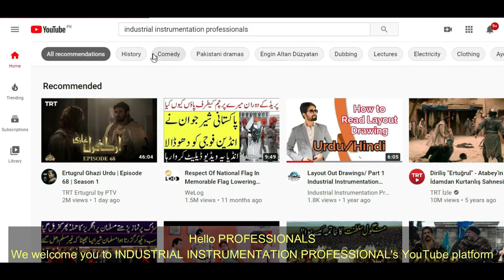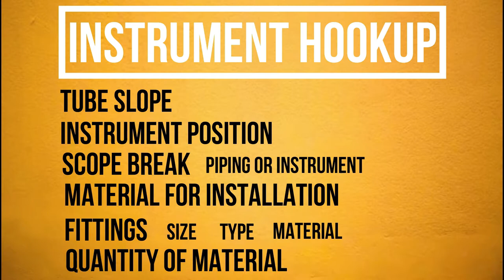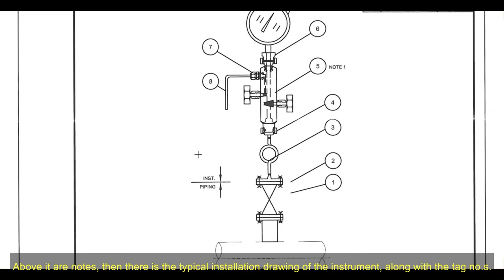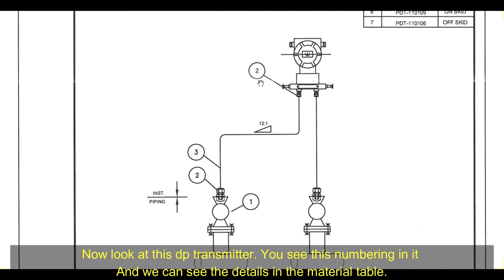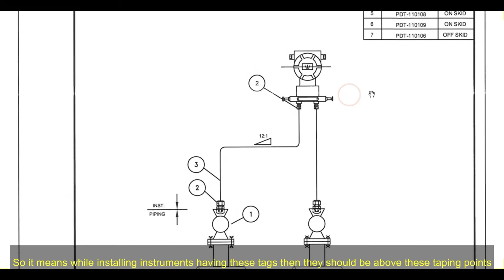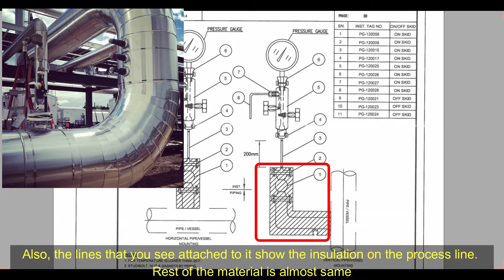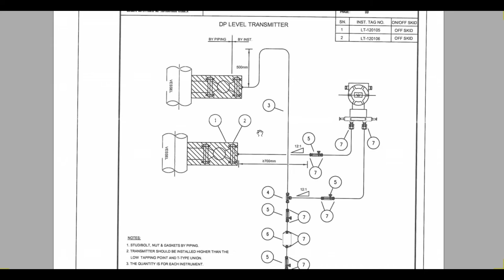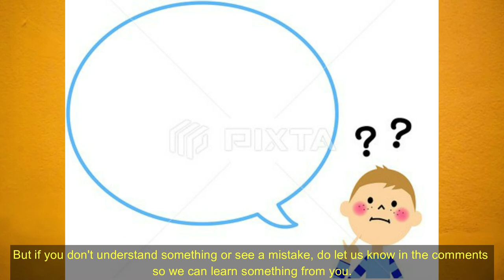How to read Instrument Hookup Drawing URDU/Hindi English Subtitles by Industrial Instrumentation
DO'NT TOUCH THIS LINK. !

We made this channel to cover detailed Field Instrumentation, PLC Programming for fresh graduates and professionals, according to our experience and knowledge.
We are sure you will like our informative videos.
Do you think you are a good Instrument Professional?
Come join us share your knowledge in Comments like we are sharing ours and give solutions to the problems and improve your skills.
we learn from you, You learn from us.

If any suggestion plz give us feedback in comments...